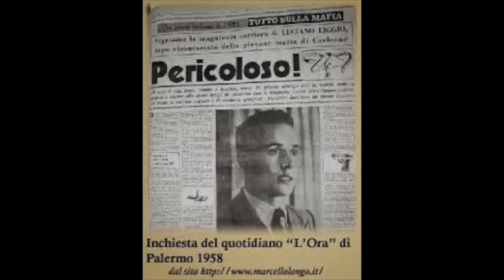II Parte Appello per l'assassinio del giudice Terranova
udienza di "Appello per l'assassinio del giudice Terranova udienza nella quale la Corte di Reggio Calabria si e' spostata a Palermo" che si è tenuta a Palermo martedì 15 aprile 1986.